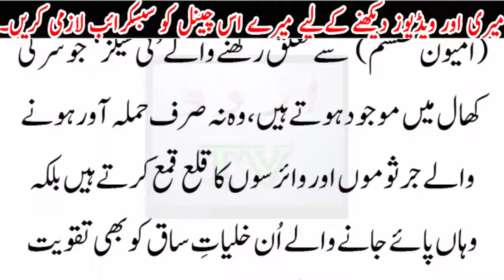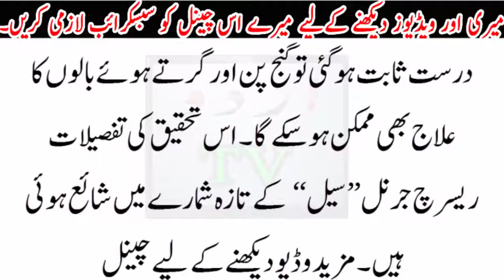sir bal girne ki waja or ganje pan ka mukamal khatma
sir bal girne ki waja or ganje pan ka mukamal khatma. balon ko mazboot karne ka shartya ilaj